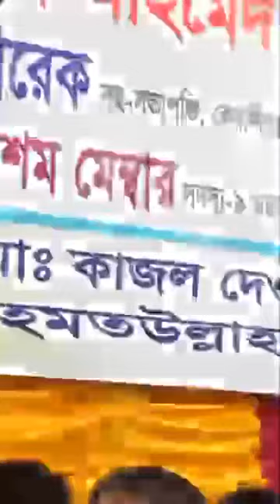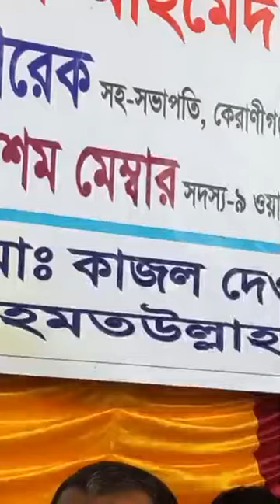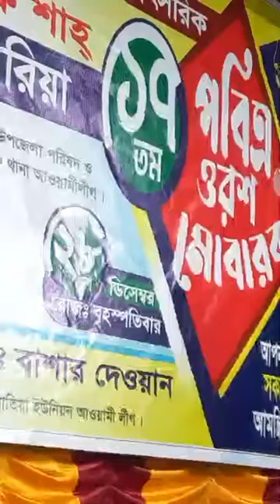কাজল দেওয়ান ও বাসার দেওয়ানের পালা গান